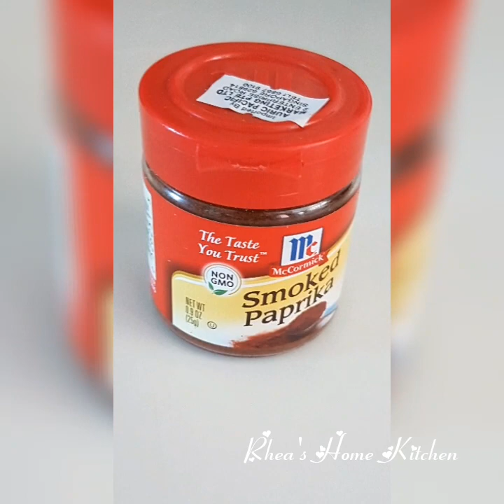Ikea Style Vegan Balls